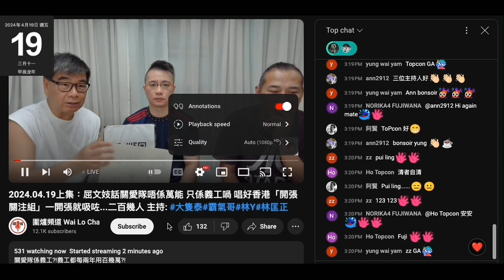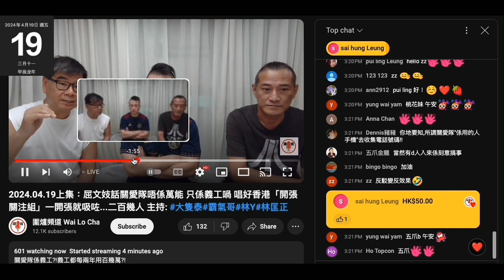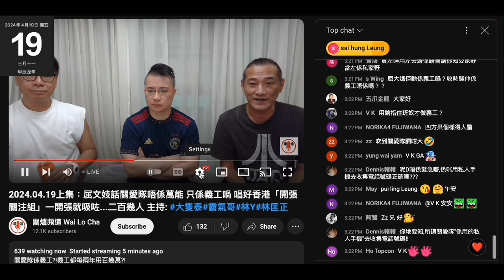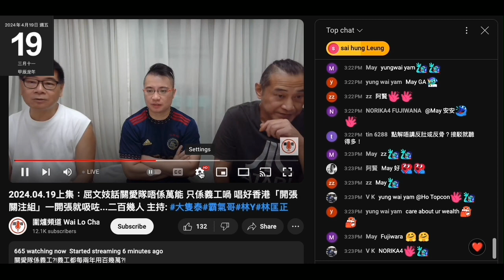20240419 圍爐賤種陳榮泰又鳩叫腦殘去靚煲皇食得一餐得一餐，又吹patreon無多但唔會再講有無少，鳩叫腦殘俾現金。打女人偷錢賊林匡正又借翻版波衫，仲要扮好人，又睇到左右逢源個賤賤格格。三條賤種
小氣到爆，賤種泰連俾人話易上頭都介意
賤種霸氣鳩吹唔係為收視，少人睇都無所謂，訂閱少咗又唔開心又要扮唔care
但語帶辱駡，偷錢賊又扮謙虛鳩吹有則改之無則加勉唔敢得罪任何一件腦殘
咪左右逢源囉，擺明係指左右兩邊賤種唔撚識做人
偷錢賊好撚等錢駛，連呢度都少埋，就屎都無得食

又係嗰條黑短褲，連著5日
扮有錢人唔洗換衫就得，仲要日日唔同褲唔同鞋，副眼鏡至少一年換一副，吹到醫生世家、家境富裕、住豪宅、有幾層樓揸手、追上潮流、文化人，都要 3個月換一副呀。
柒頭成世都未見過有錢人，見過最有錢嗰件咪成世做乜生意投資啲乜都失敗嘅蕭若元囉